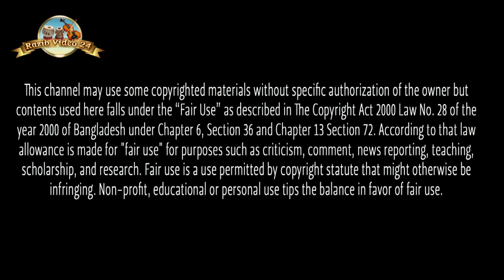কাদতে কাদতে স্বপ্না সরকার বলল এই ধর্মের নাম ইসলাম ও নবীজি । শেষ সময়ের সেরা বিচ্ছেদ গান ।নবীজির জীবনী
Wellcome To Razib Video TV
Song -ও নবীজি চাটায় উপর সুইয়া দুই জাহানের বাদশা নবী মহাম্মদ
Singer - ললিতা সরকার স্বাপ্না 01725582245
Present - Razib VIdeo
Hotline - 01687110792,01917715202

Razib Video TV is a boliya media on-line channel. This channel is always trying to carry forward the cultural values of Bangladesh. If you get support from your favorite visitors, then doing this work will be much easier for us.

রাজিব ভিডিও টিভি একটি বাউলিয়া অন লাইন চ্যানেল। এই চ্যানেলটি বাংলাদেশের সাংস্কৃতিক মানকে এগিয়ে নিতে সর্বদা সচেষ্ট । প্রিয় দর্শক আপনাদের সহযোগিতা পেলে এই কাজটি করা আমাদের জন্য আরো অনেক বেশী সহজ হয়ে যাবে । ভালো লাগা ভিডিও গুলো অবশ্যই শেয়ার করবেন,লাইক ও কমেন্ট করতে ভুলবেন না।